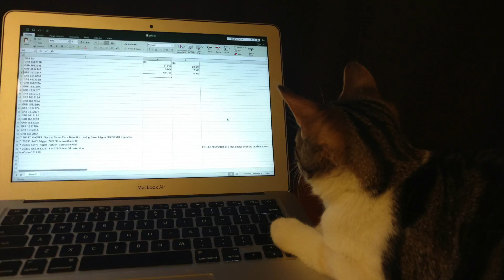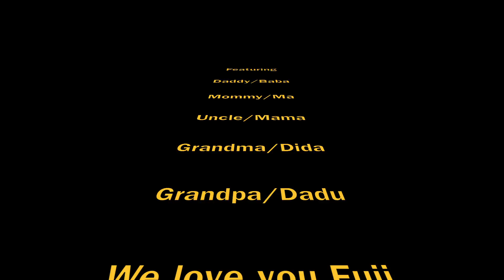Happy 1st Birthday Fuji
Baby cat video